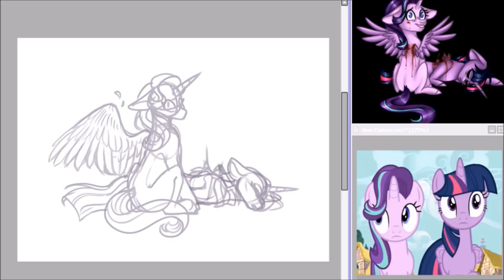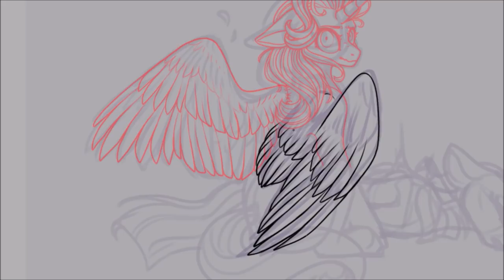[GORE / 13+] Starlight's Wings 2.0 -- MLP Speedpaint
YEE-FRICKEN'-HAW, i finally finished this! To be honest I really had to force myself to finish this, because I wasn't too happy with how it looked-- BUT after finishing I think it did come out pretty well! What do you think? Leave your thoughts!

UPCOMING VIDEOS: Princesses & NextGen Redesigns, The Slasher 4.0, Pony Zombies 3.0

 (pitched)

Recording: Open Broadcast Recorder (OBS)
Editing: Windows Movie Maker & Filmora9
Drawing: Paint Tool SAI & Photoshop (for effects)